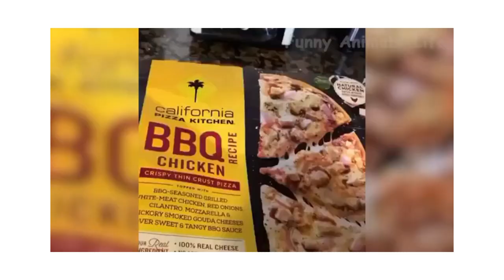👍 Best Funny Cats 😹 And Dogs 🐶 Of The Month - Try Not To Laugh